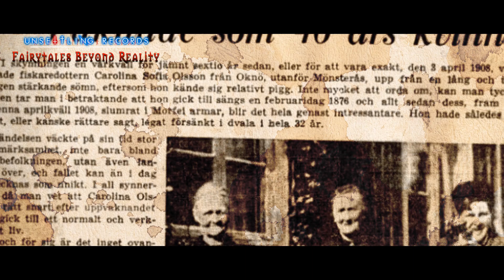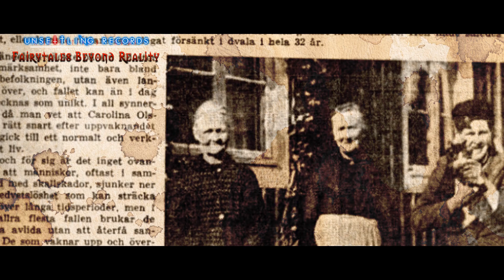L'ETERNO SONNO DI KAROLINA OLSSON [La bella addormentata]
Benvenuti amici miei, in questo PRIMO episodio di Unsettling Records: Fairytales Beyond Reality!
Una NUOVA rubrica che tratterà casi di cronaca che ricordano favole, gli stessi RACCONTATI COME UNA FAVOLA.
E' un esperimento nato in fase di montaggio e spero che sia di vostro gradimento.
In questo episodio faremo la conoscenza di Karolina Olsson, da molti ribattezzata "La Bella Addormentata di Okno"
Ma non voglio rivelarvi nient'altro!
Buona visione!!

💢 LINKS UTILI:💢
📸: @unsettlingrecords (instagram)
📸: @_andrealoreti_ (instagram)